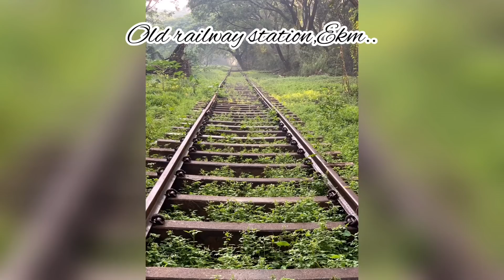Bald photoshoot by krishnapraba actress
Bald photoshoot by actress krishnapraba.